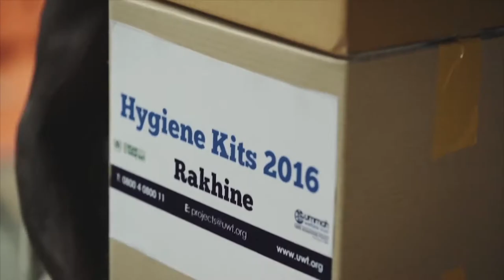The Purpose Summit Berlin Trailer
Two days of insight and inspiration.
Over thirty purpose-driven leaders.
One global movement of transformation.

Join us at the Purpose Summit Berlin on June 2-3, 2018.